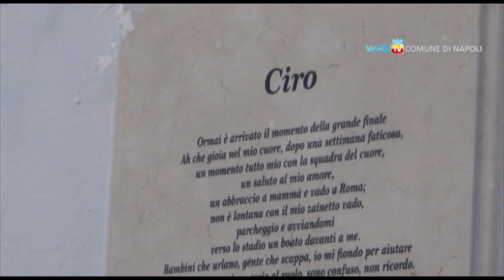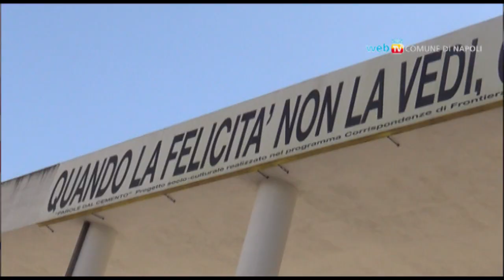Il ricordo di Ciro Esposito, intitolato a lui il Parco Comunale di Scampia